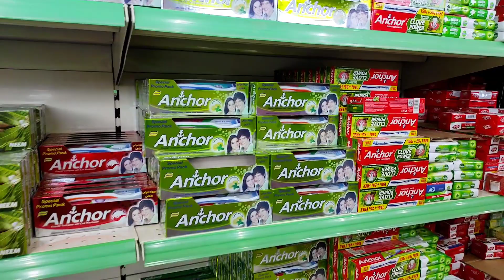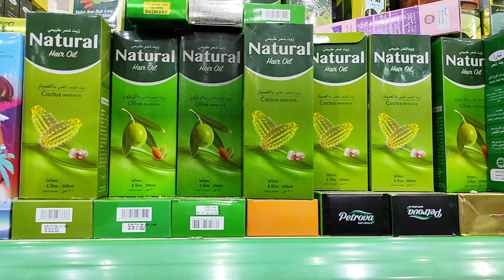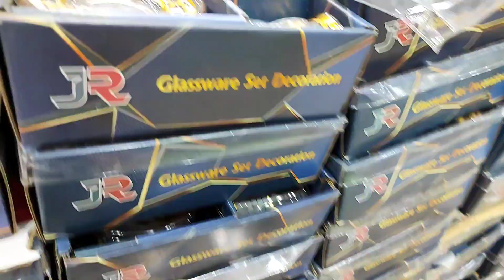Har cheez sirf 5 riyal ki. riyadh shopping stores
location exit 14